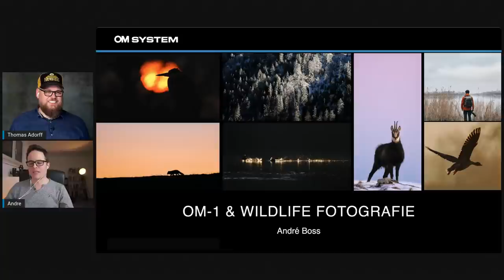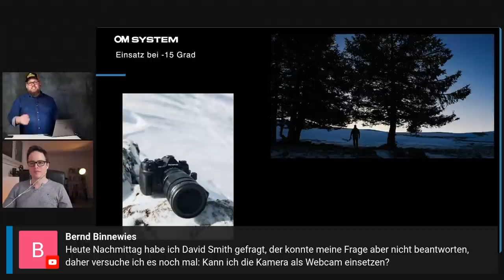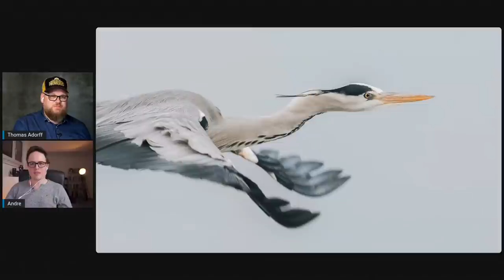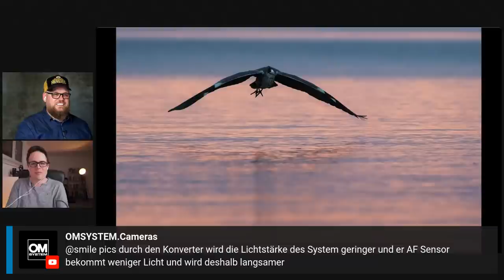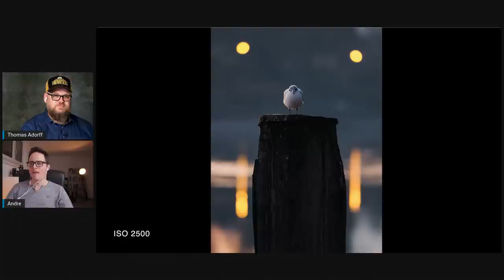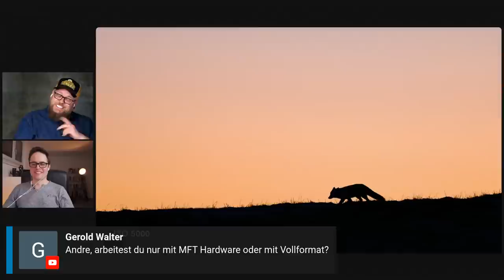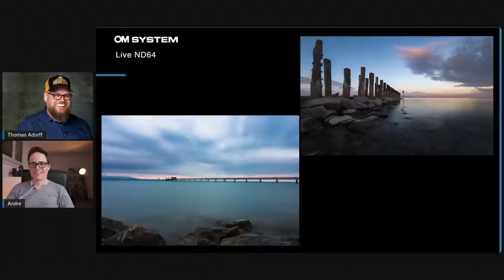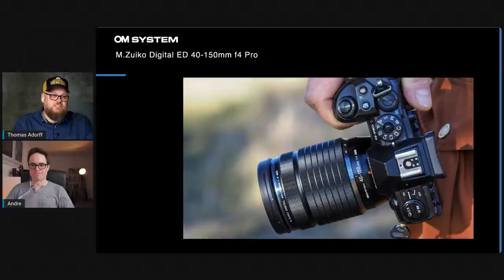GERMAN: OM-1 und Wildlife Fotografie mit André Boss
Language: Deutsch

Lerne die NEUE OM-1 mit OM SYSTEM Ambassador und Wildlife-Fotograf André Boss kennen: Schalte ein zu diesem Live-Talk und erfahre, wie diese außergewöhnliche neue Kamera und ihre innovativen Funktionen sie zum idealen Partner für Naturfotografen machen.